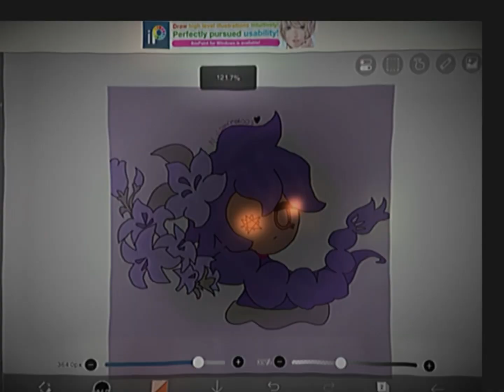Ummmm I want the first Verwoerd to add sound pls